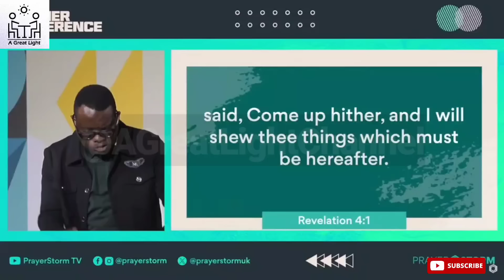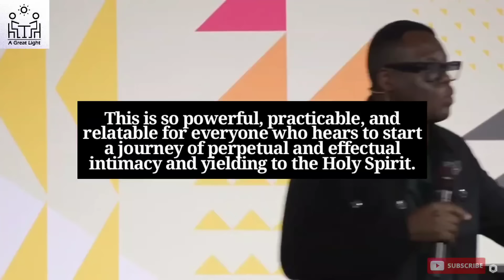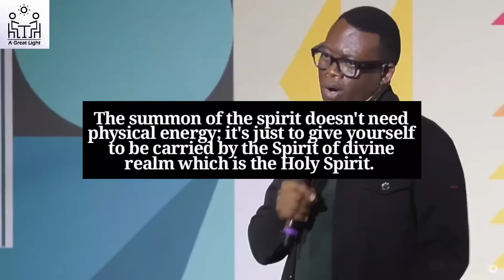WHEN GOD SUMMONS YOU TO PRAYER AND FASTING; THIS IS WHY AND WHAT YOU SHOULD DO - APOSTLE AROME OSAYI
This is spiritual intelligence that every Believer must know to profit from intimacy with the Holy Spirit. When God summons you to prayer and fasting; this is why and what you should do. The message also revealed how to know when God summoned you.

This is so powerful, practicable, and relatable for everyone who hears to start a journey of perpetual and effectual intimacy and yielding to the Holy Spirit.
This video originally edited exclusively by A GREAT LIGHT CHANNEL
OUR PURPOSE
To download unlimited free audio messages, music, chants, books, and others; join
We have a studio where we create almost all our videos and content. Videos are original and carefully edited by Olawale Ayomide Ogunjobi, the administrator of A Great Light Channel, or by any member of our media team with cinematic effects to give life to the messages. The following tools are used: K9 wireless microphone, Adobe Premiere Pro, Photoshop, Flimora, Kinemaster Pro, Inshot Pro, CorelDraw, and Canva.
aapostle arome osayi
apostle arome osayi sermons
apostle arome osayi worship
apostle arome osayi fasting
apostle arome osayi movie
apostle arome osayi spiritual warfare
apostle arome osayi apostolic empowerment conference
apostle arome osayi altars
apostle arome osayi authority
apostle michael orokpo talks about apostle arome osayi
a burning and shining light by apostle arome osayi
apostle michael orokpo left apostle arome osayi
apostle arome osayi biography
apostle arome osayi benson idahosa
apostle arome osayi bringing thoughts into captivity
bowl of fire lawrence oyor ft apostle arome osayi